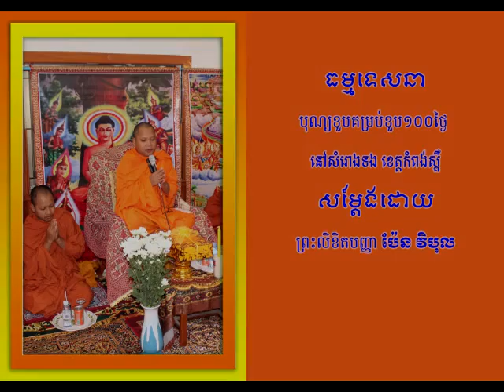Dhamma Talk ធម្មទេសនា ប្រធានបទ បុណ្យខួបគម្រប់ខួប១០០ថ្ងៃ នៅសំរោងទង់ ខេត្តកំពង់ស្ពឺ